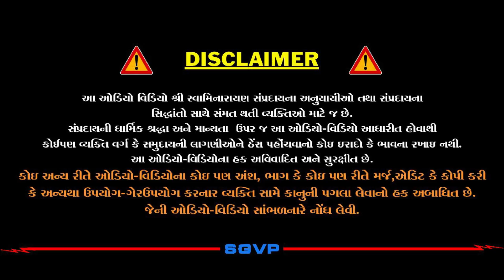વચનામૃત અધ્યયન ગઢડા પ્રથમ 73-2 | Gadhada Pratham 73-2 | Vachanamrut Katha | Pu Hariswarupdasji Swami